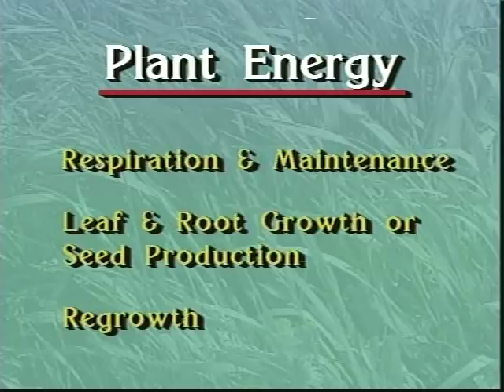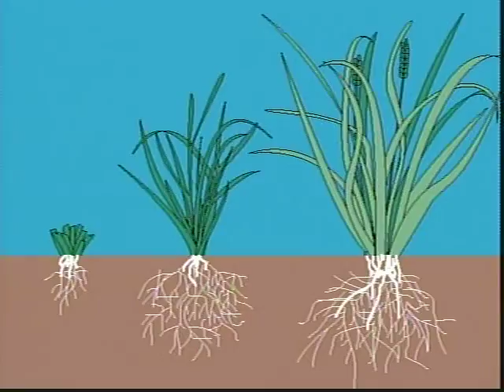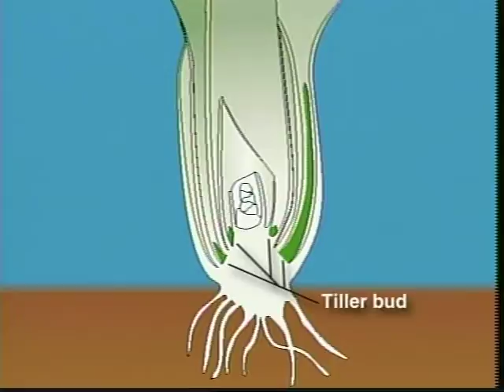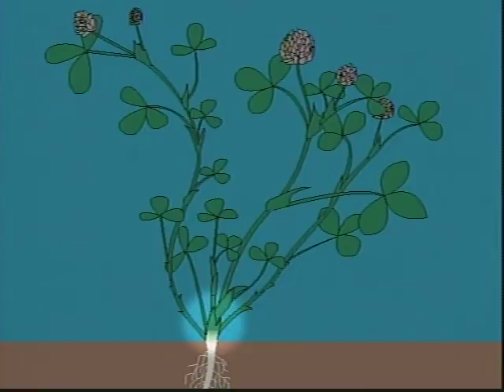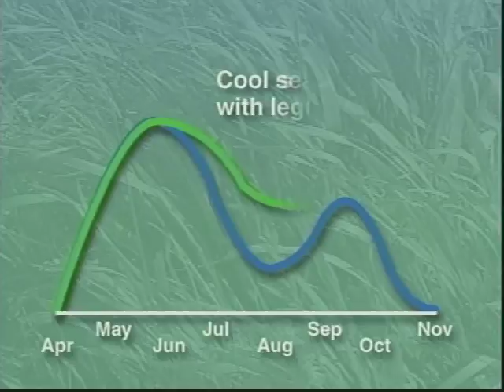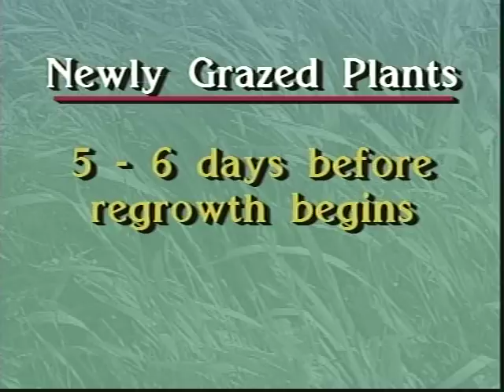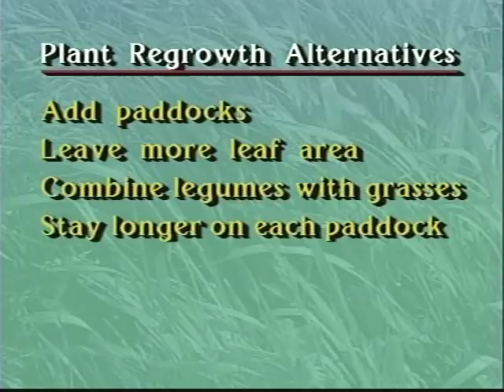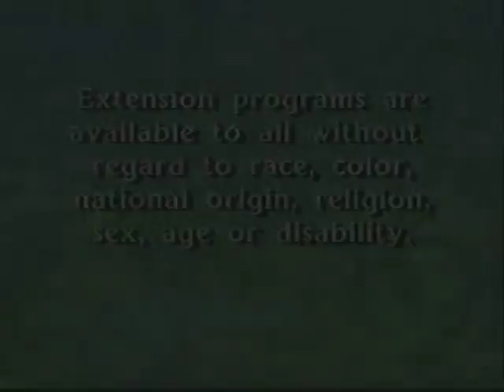Managed Grazing: Managing Pasture Plants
Managed grazing involves careful consideration of the growth requirements and characteristics of the pasture plants, the needs of the grazing animals, the economics of the enterprise and the daily decision necessary to benefit each.  This video focuses on the pastures plants: how they grow; their nutritive value; how they respond following grazing; and their role in some of the important grazing management decision.